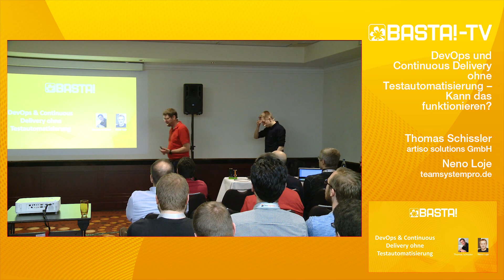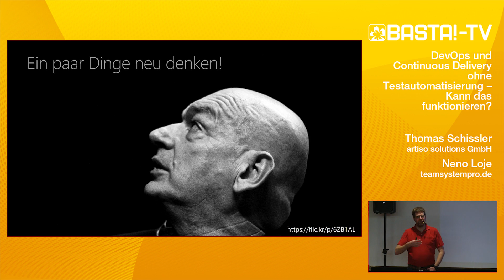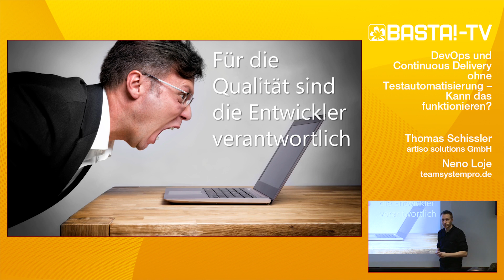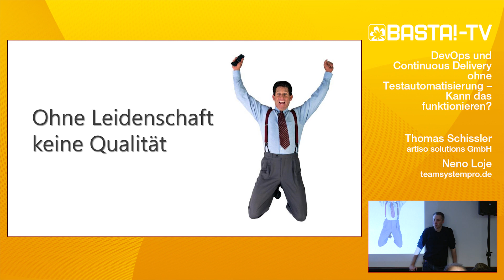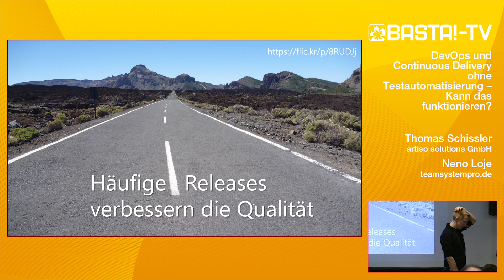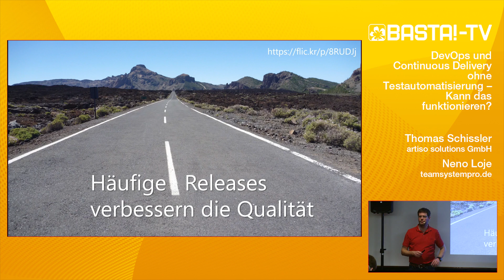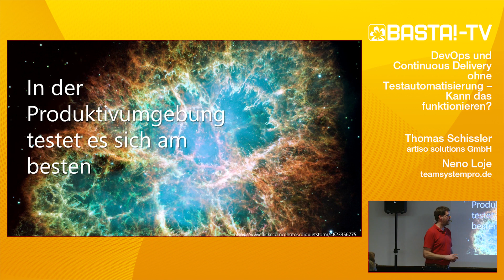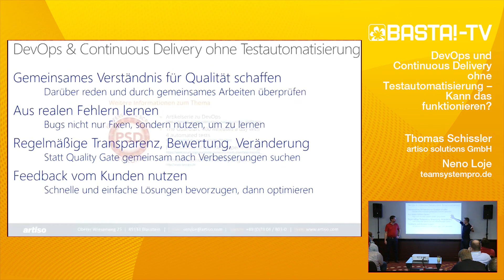DevOps und Continuous Delivery ohne Testautomatisierung – Kann das funktionieren?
Thomas Schissler (artiso solutions GmbH) und Neno Loje Als häufigstes Argument gegen häufige Releases wird die fehlende Testautomatisierung genannt. In der Vergangenheit wurde eine hohe Testabdeckung als Lösung für Qualitätssicherung propagiert, und bei häufigen Releases müssen diese Tests natürlich automatisiert laufen. Aber gibt es nicht auch andere Wege, die Qualität zu verbessern? In diesem Vortrag wollen wir Ihnen Optionen aufzeigen, wie Sie ohne riesige Investitionen in Test-Suites Ihre Qualität nachhaltig verbessern können und so schneller und agiler werden können.